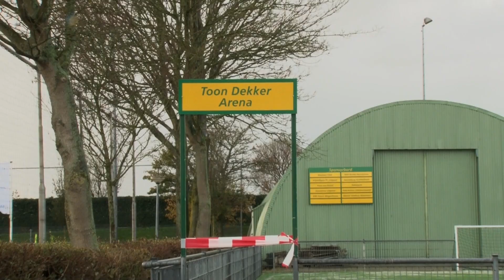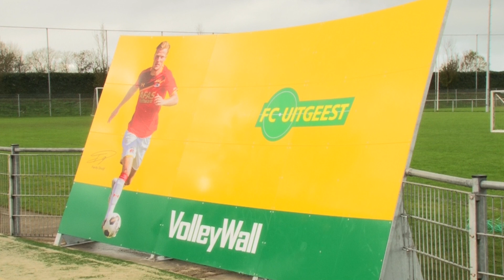Opening Toon Dekker Arena en Volleywall bij FC Uitgeest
Op zaterdag 11 november 2017 werd bij FC Uitgeest de opgeknapte Toon Dekker Arena geopend, een nieuw onderdeel hierin is de Volleywall. De Volleywall is een soort Panna-veldje speciaal voor de G-selectie en de jongste voetballertjes. In aanwezigheid van mevrouw Dekker was er een speciaal eerbetoon aan oud-trainer Toon Dekker.